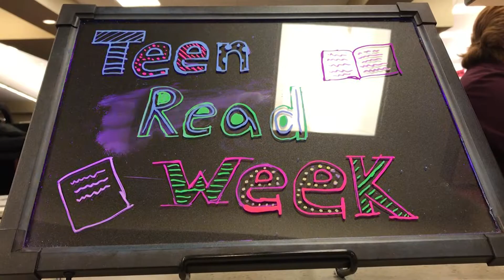Teen Read Week